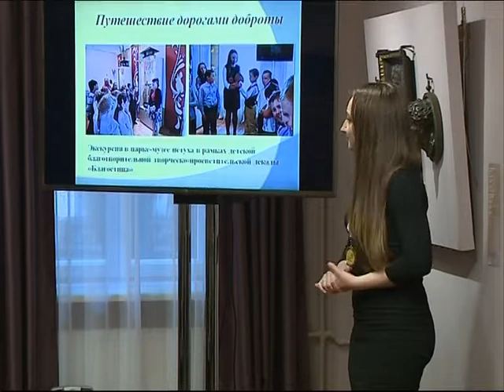Сергей Ястребов встретился с победителями полуфинала конкурса World Skills Russia